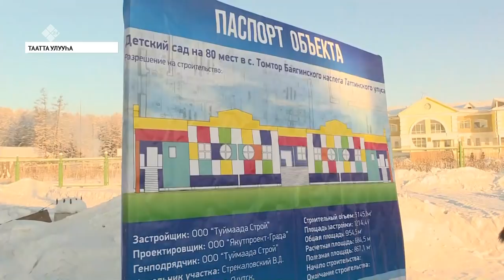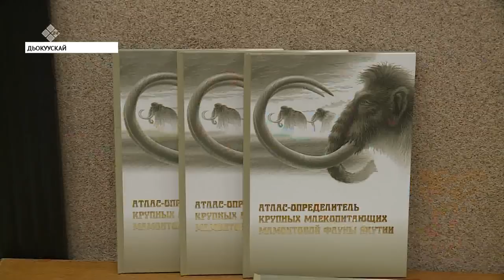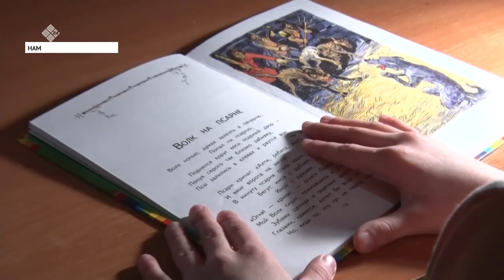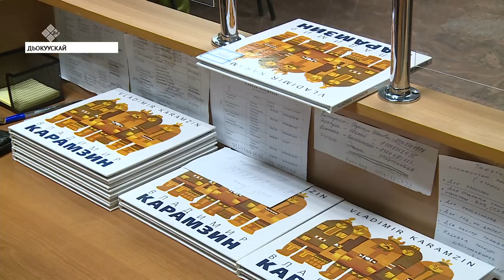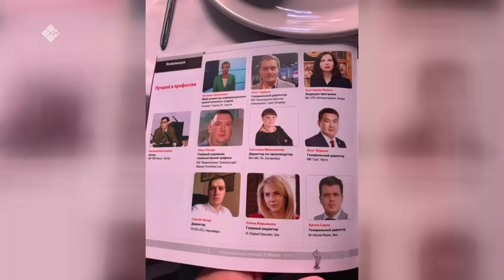«Саха сирэ» информационнай биэрии. Тохсунньу 31 күнэ, 20:30 ч